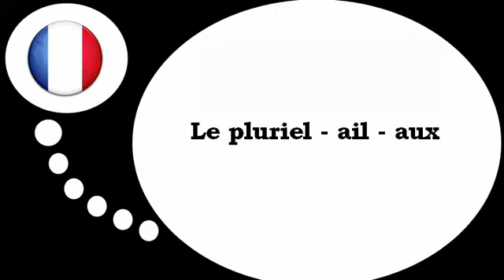Lezione di francese = La forma plurale = aux =